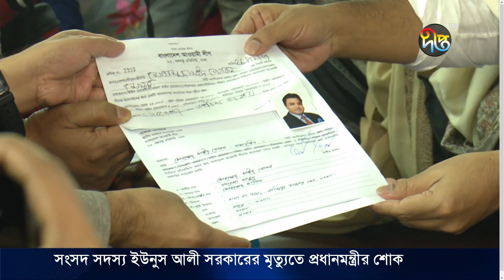বিতর্কিত কাউকে আ'লীগের মনোনয়ন দেয়া হবে না: ওবায়দুল কাদের || Deepto News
শেষ হলো ঢাকা উত্তর ও দক্ষিণ সিটি করপোরেশন নির্বাচনে আওয়ামী লীগের মনোনয়নপত্র বিক্রি ও জমা নেয়ার কাজ। শনিবার মনোনয়ন বোর্ডের সভায় চূড়ান্ত হবে প্রার্থী। বিতর্কিতদের কাউকে আওয়ামী লীগ মনোনয়ন দেবে না বোলে জানিয়েছেন, দলের সাধারণ সম্পাদক ওবায়দুল কাদের।

Deepto TV address:
7/A/GA Tejgaon Industrial Area, Dhaka 1208, BANGLADESH